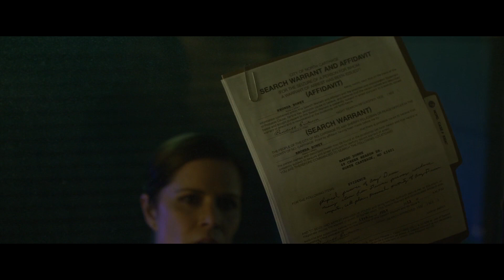His Evil Wife Goes Missing And Returns With A Plan To Revenge | Movie Recap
The film follows Nick Dunne, whose seemingly perfect life takes a shocking turn when his wife, Amy, goes missing on their fifth wedding anniversary.
As the investigation unfolds and media scrutiny intensifies, Nick becomes the prime suspect in his wife's disappearance. With each twist and turn, the film masterfully blurs the lines between truth and deception, leaving the audience guessing until the very end.